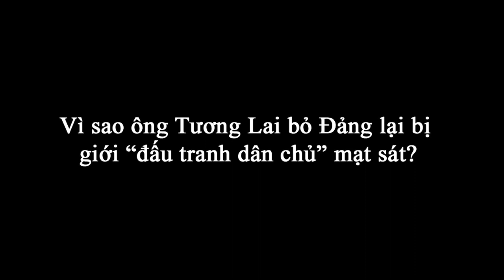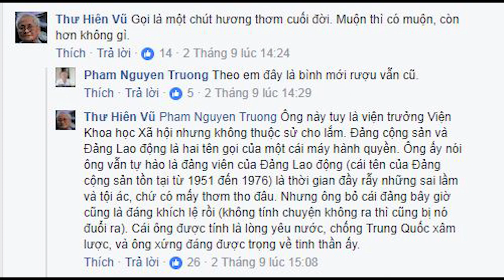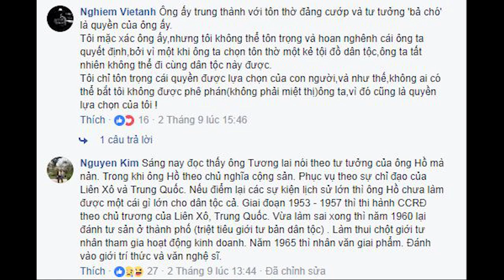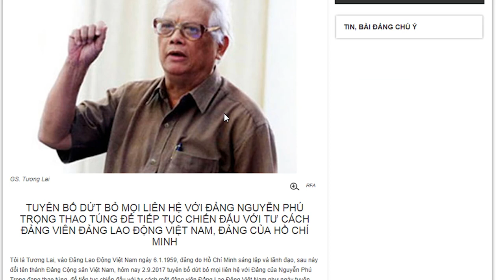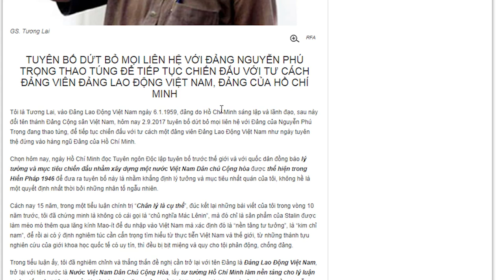Vì sao GS. Tương Lai bỏ Đảng mà vẫn bị phe tự nhận "đấu tranh dân chủ" mạt sát?